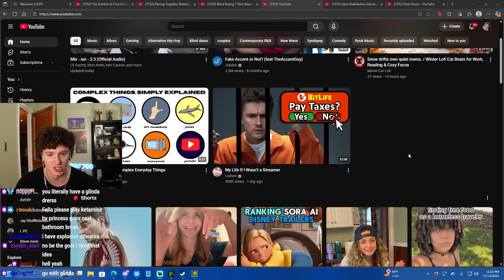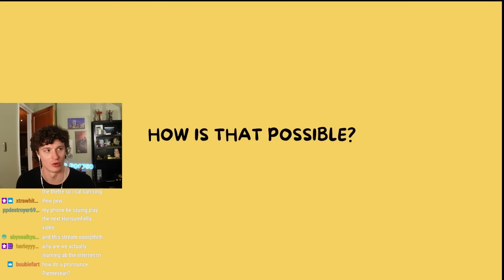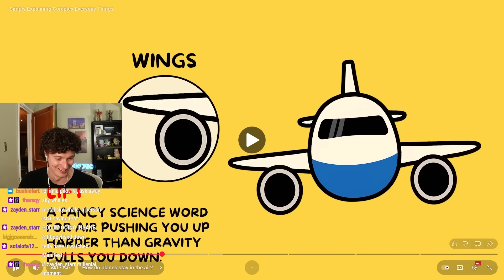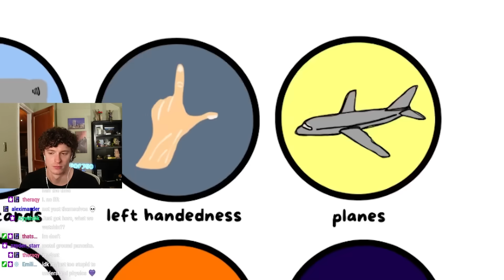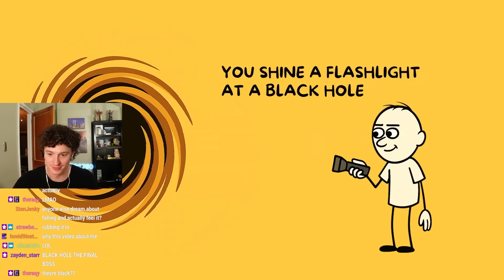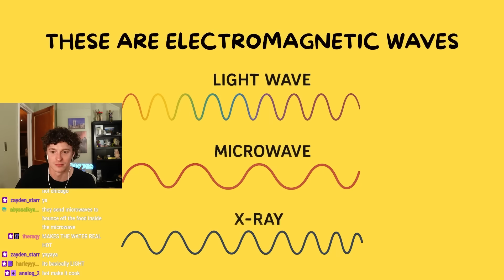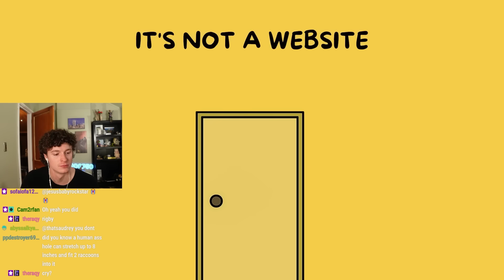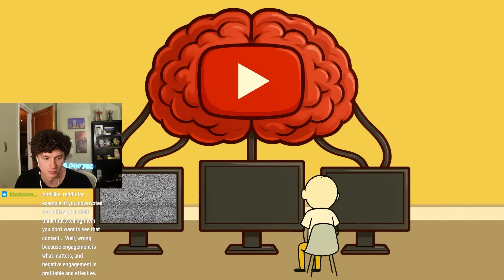I Figured out how Wi-Fi ACTUALLY WORKS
Reacting to complex everyday things explained.